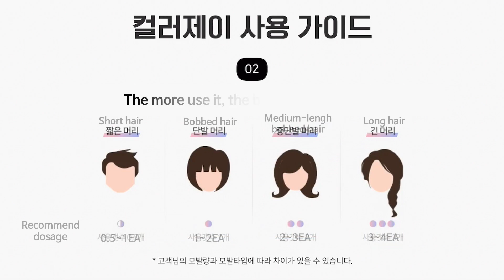Color J How to Use